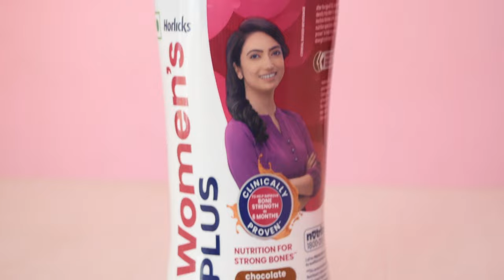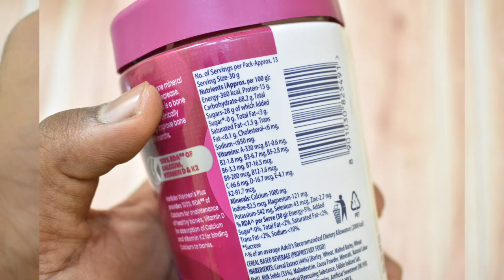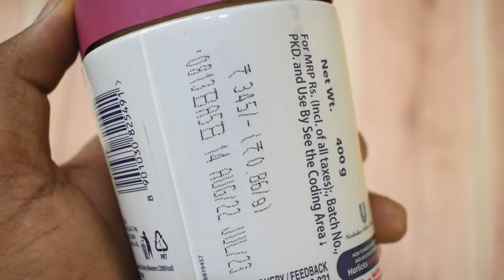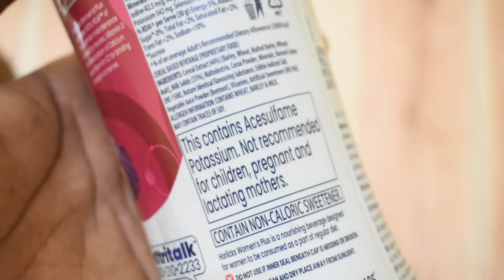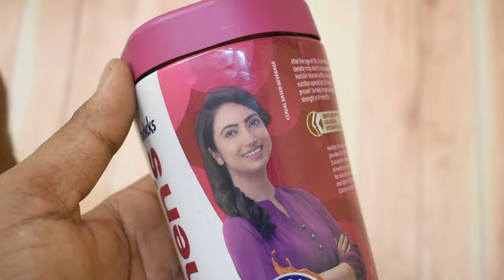Horlicks Women's plus Review | How to Use | 2 Months Results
IN this video I will give you complete reviews of horlicks women plus which is a health boosting product and You will get 100% Honest review of it

How to use horlicks
Take 200ml of water or milk
Mix 30 gram or 3 spoon of horlicks
Shake it well and drink

Horlicks women plus benefits
You will get all kind of details from the video so watch it completely